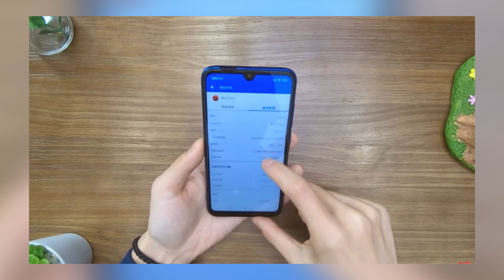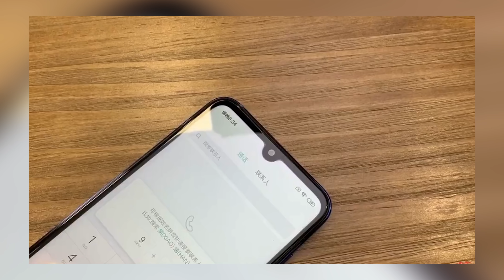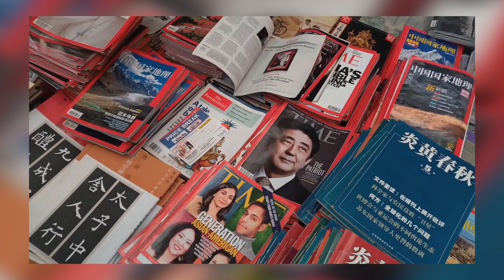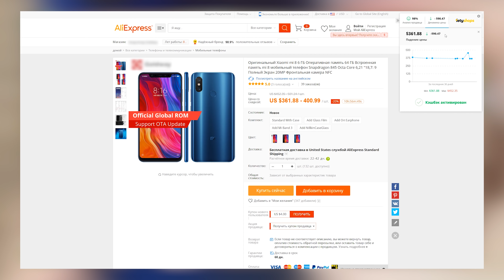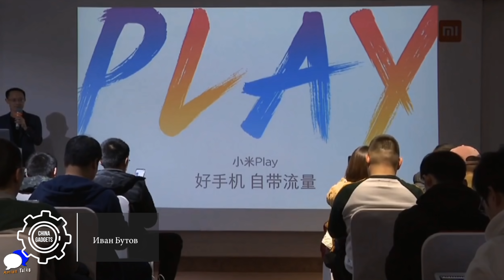XIAOMI Mi PLAY - СМАРТФОН НЕ ДЛЯ ИГР! ЧТО С НИМ НЕ ТАК?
Характеристики:
CPU: Helio P35, 8-core 2,3ghz
- GPU Renderer: PoverVR GE8320
- Ram 4gb
- Rom 64Gb
- 5,84` 2280x1080p IPS, OGS